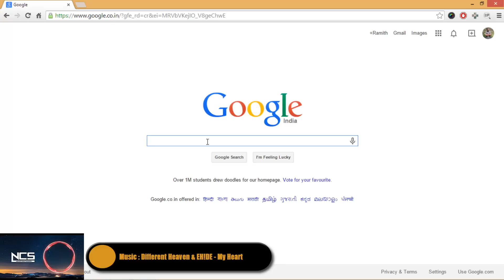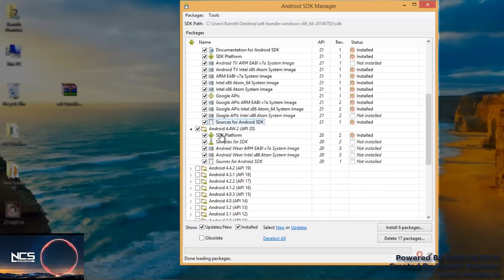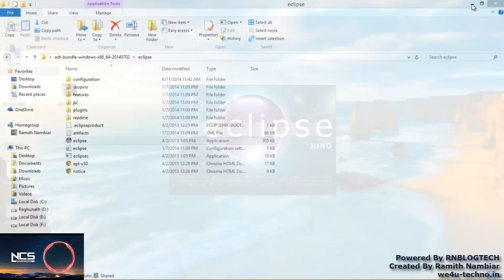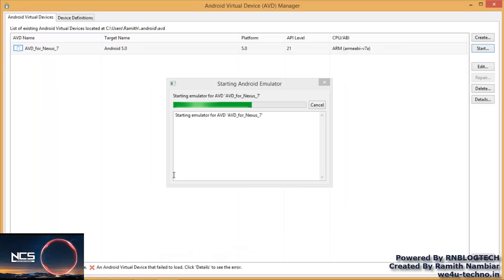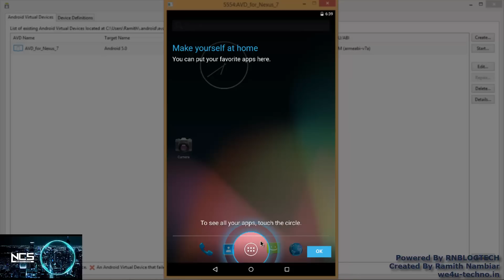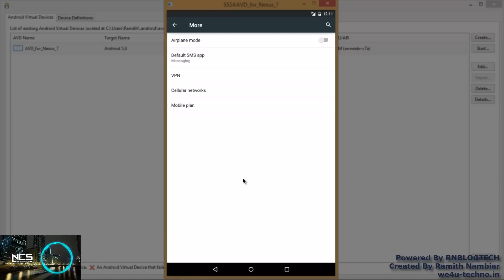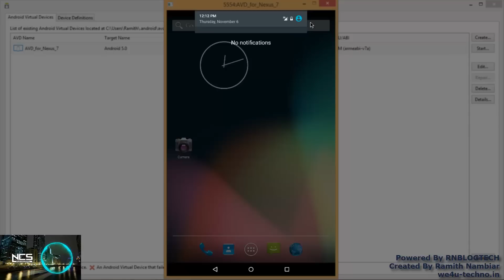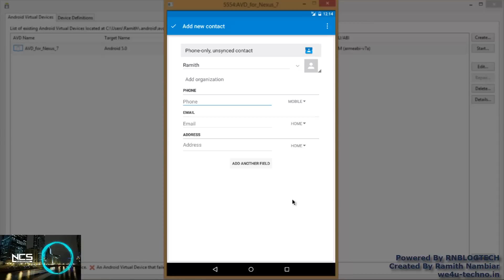How To Install Android 5.0 Lollipop In PC